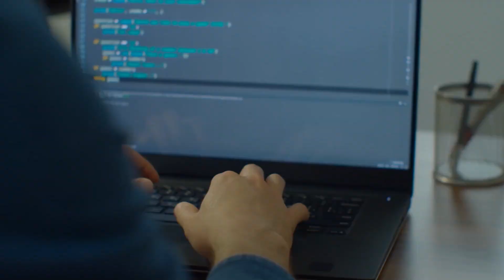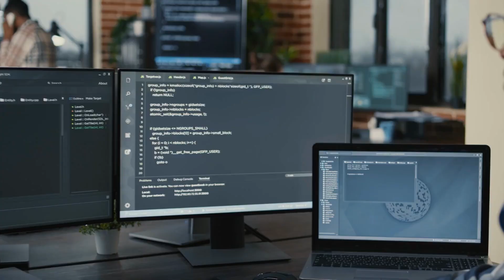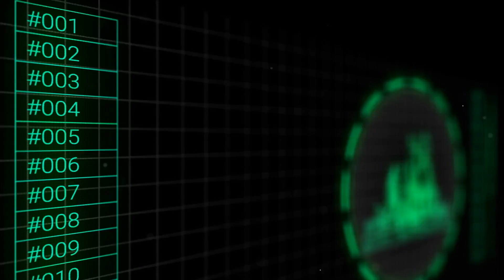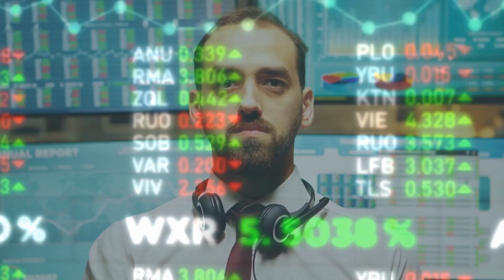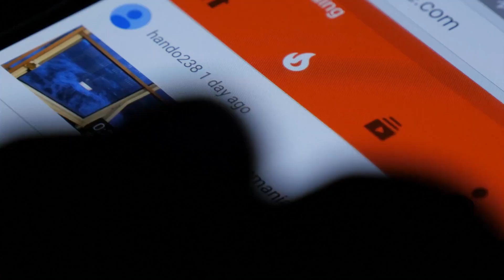How DeepMinds and AGI will change the World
DeepMind and AGI have full plans to change the world.
Nowadays, the main focus of this AI is to create machine languages that will be helpful in decision making, Perception understanding, and communication among individuals (AGI).It can be the best comeback in the IT field, or it can even be the worst. So we are not in a position to say whether we will get benefit from it or will be destroyed.
Deep mind is the world's largest artificial intelligence operation and they announced that they will solve every problem faced in this industry. So they are working on making new software, computer infrastructure, and machine learning techniques to help them achieve this milestone. They are constantly researching deep reinforcement learning. This technique has nothing to do with artificial general intelligence (AGI) because when all of the codings are done, it will only help move the pedal of vehicles up and down by themselves.
AGI will be unique in that it can understand, learn, and perform the task according to the situation. It will also be able to complete the study on the human brain and detect the complex problems they face and solve them by computer methods. It is beyond our thoughts, but scientists are working on it.